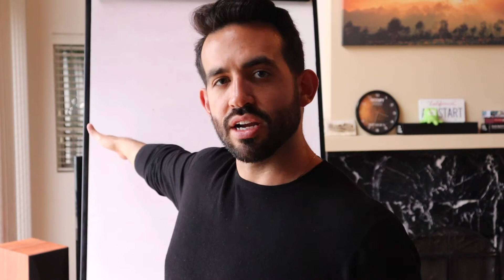The Rubberband Swish Pattern: NLP Technique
Welcome back! In this video I'm going to be sharing the Rubberband Swish Pattern. This is another variation of the swish that uses distance as the primary sub modality driver. The goal of this video series and future video series like this one, are to help people really master this powerful mindset technique. If you've been to an NLP seminar, I want this content to help you really develop your skills. If you haven't been to a seminar I want to give you enough information here to really change your life!

In my opinion, it will be most useful if you watch these videos in order. So go back and watch the previous videos in this series. In this video, you're going to learn how to do run the basic swish pattern itself.

For those of you who are curious, here's a brief history on this neuro linguistic programming technique.

Most NLP experts credit Richard Bandler with creating the swish pattern. The Richard Bandler swish pattern can be found in his book Using Your Brain For A Change. As time evolved the nlp swish pattern became misunderstood. It like most nlp techniques become taught as a technique. A step by step recipe to produce a result.

And while the nlp swish technique can be effective this way, it's much more effective to master the nlp swish pattern so that you understand why it's effective. That way when you use the swish pattern for anxiety or any other outcome, you can do the swish pattern properly.

You may have also seen the anthony robbins swish pattern floating around on youtube. If you've studied the NLP swish pattern steps then you realize that nlp swish demo that he does, is actually incorrect!

So if one of the most well known neuro linguistic programming coaches can do the swish pattern improperly, then it's important to expose the real steps of the swish.

I hope that this video series and this channel takes you well beyond scripts and techniques and gives you the ability to really think like a masterful change agent!